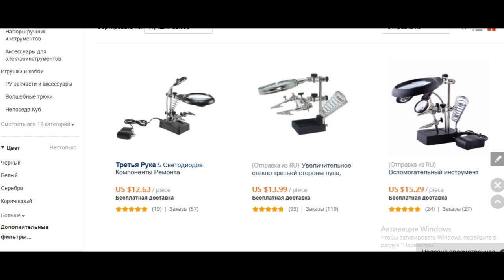"Третья рука" Самодельная